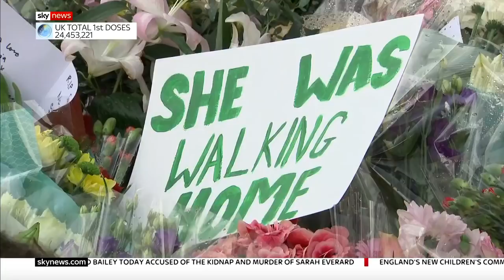Sarah Everard: Plain clothes police officers could patrol pubs and clubs to protect women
The government will boost its 'safer streets fund' to improve lighting, and deploy undercover officers to bars and pubs.

and download our apps